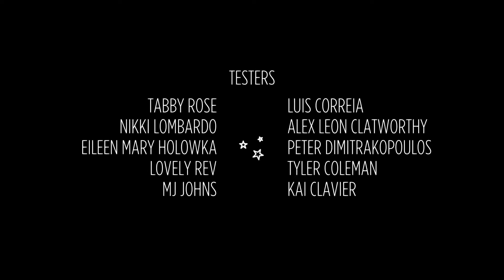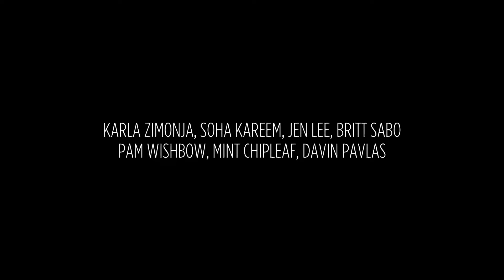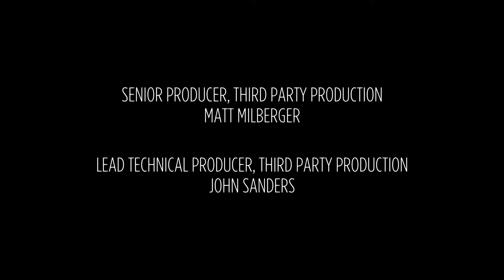Night in the Woods Story Time #30 Finale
It's Time For one last Band Practice.